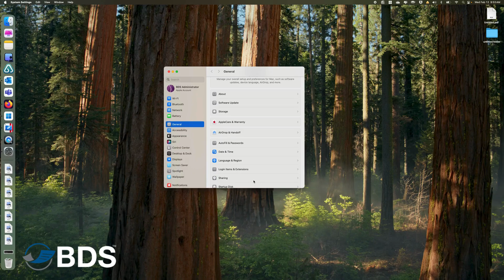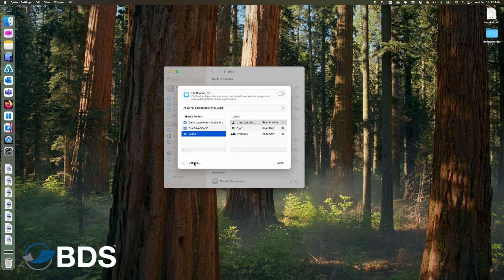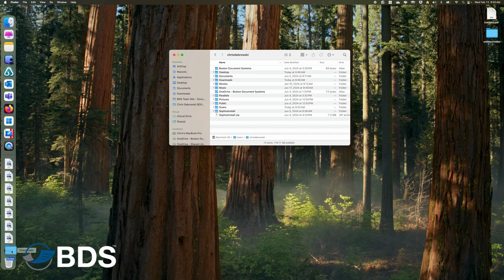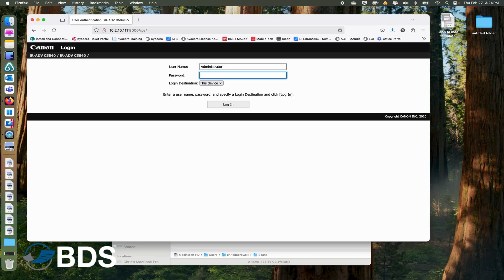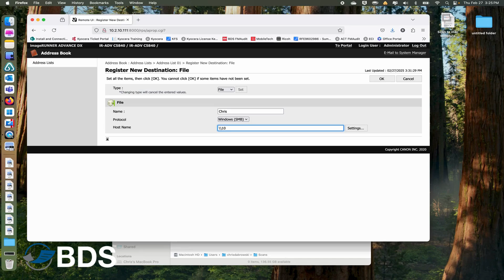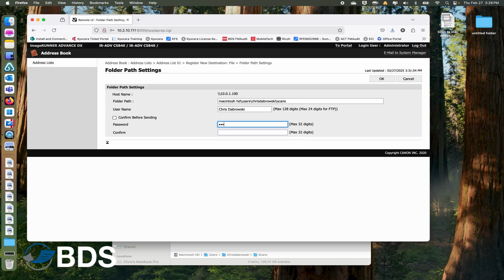Kyocera - How to Scan to a Folder on a Mac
Scanning documents to a Mac using a Kyocera multifunction printer (MFP) is an efficient way to digitize and organize files. Setting up SMB (Server Message Block) scanning allows you to send scanned files directly to a shared folder on your Mac, streamlining your workflow. This process involves configuring file-sharing settings and setting the scan destination on the Kyocera device.